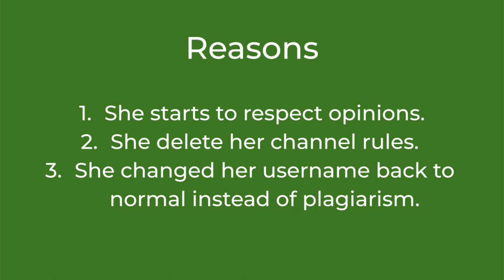(Disowned) 1 Opinion Change